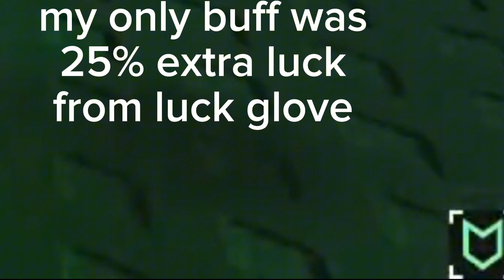I PULL SOMETHING WILD | Sols RNG